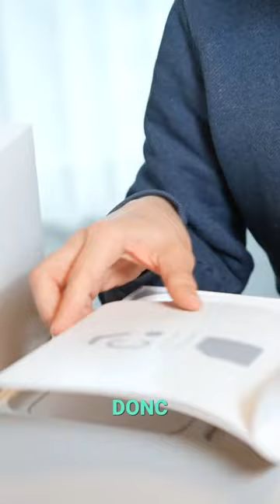apple Vision Pro